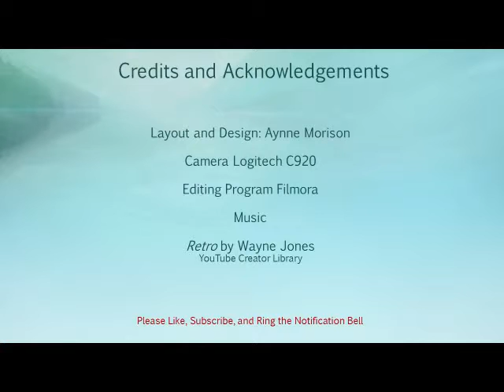creme day shopping day 5 11 19